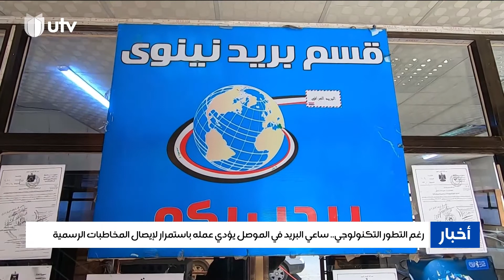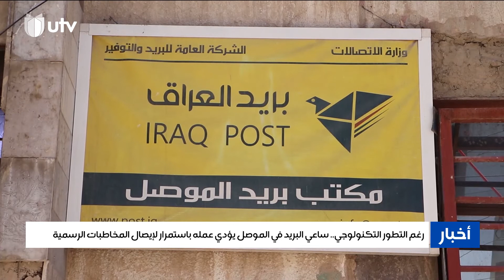رغم التطور التكنولوجي.. ساعي البريد في الموصل يؤدي عمله باستمرار لإيصال المخاطبات الرسمية